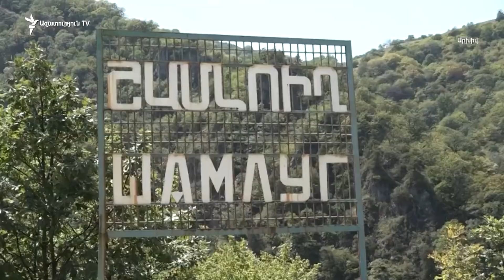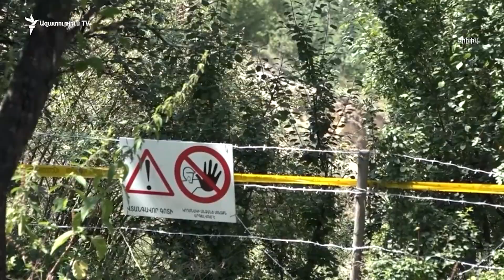Երկու թունավորում՝ Ախթալայի հանքախորշում. խախտվե՞լ են անվտանգության կանոնները